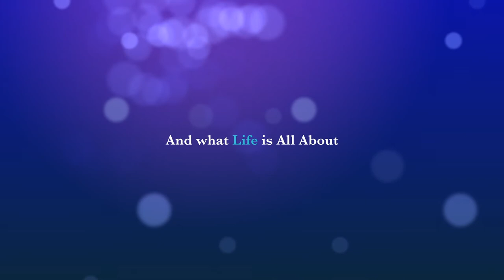Pets of the Month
The family pets entered into the Loveland Magazine Pet of the month Contest